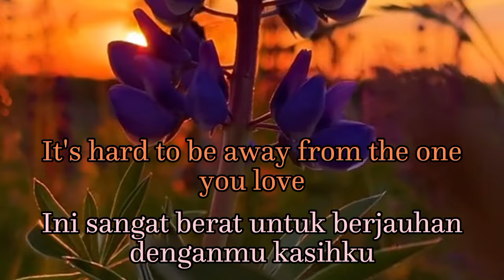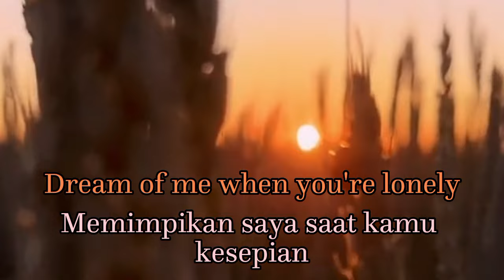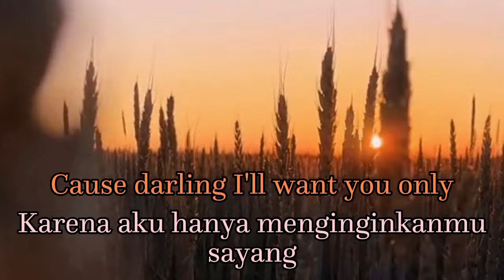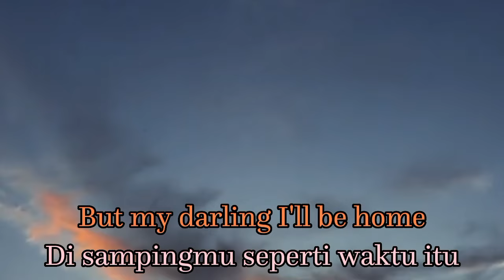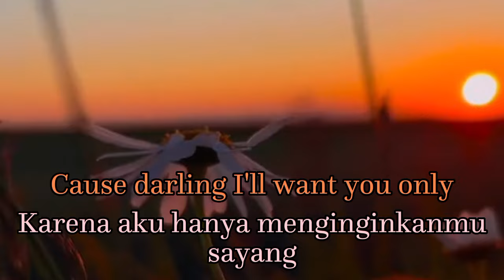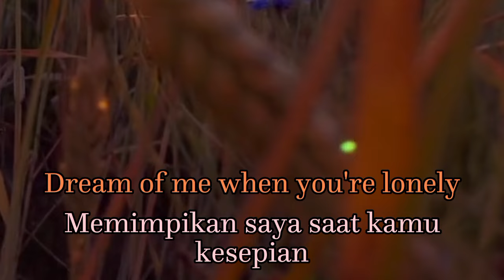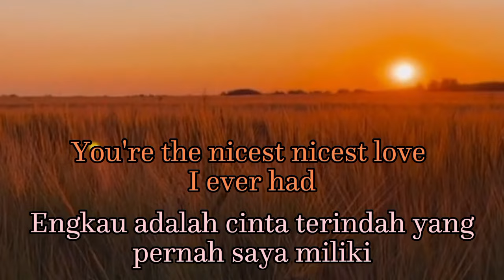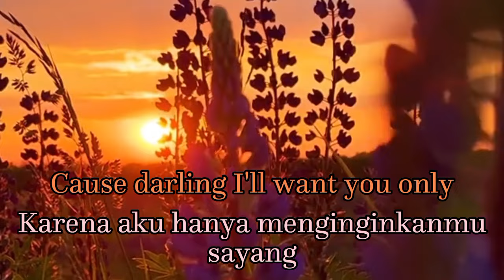DREAM OF ME by Mac & Katie Kissoon (lyric & terjemah)